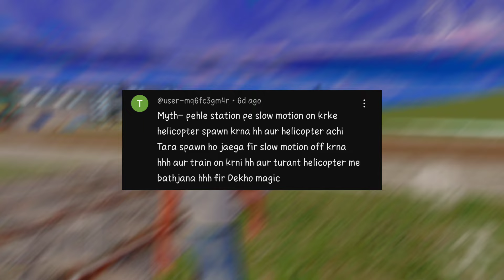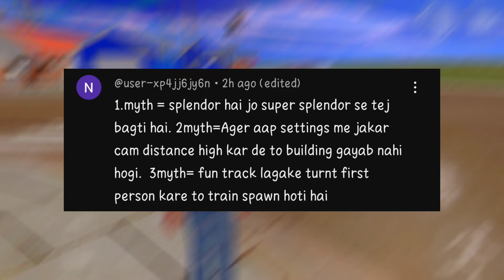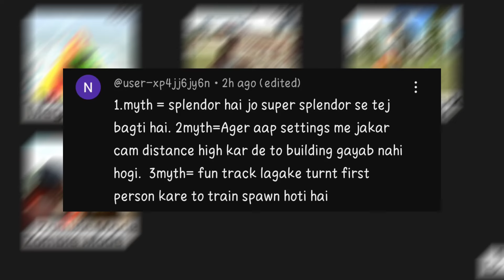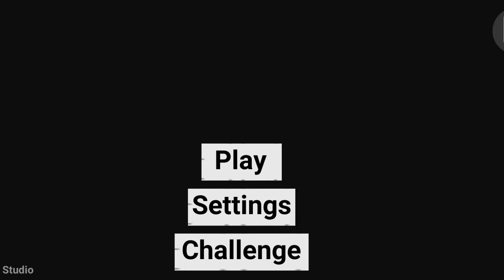GTA 5 MAP In Indian Bike Driving 3D | Mythbusters | Dtn Monster #31